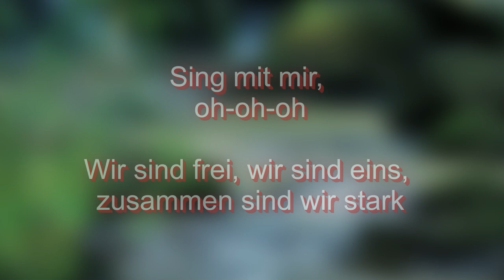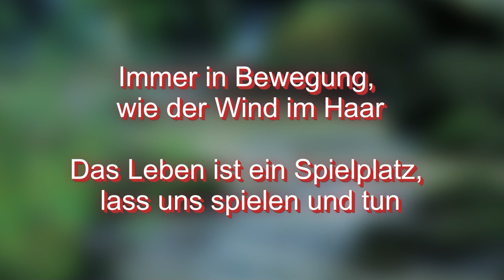Auf und davon (Sing mit mir) ('24)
Der Song ist eine mitreißende Powerballade, die von der Sehnsucht nach Freiheit und Abenteuer erzählt. Er drückt sowohl zarte Gefühle als auch starke Entschlossenheit aus, während er die Hörer auf eine emotionale Reise mitnimmt. Die Texte beschreiben das Leben als einen endlosen Spielplatz voller Möglichkeiten und laden dazu ein, gemeinsam stark zu sein und die Ketten der Einschränkungen zu durchbrechen.

Hier geht es zu meinen Songs.